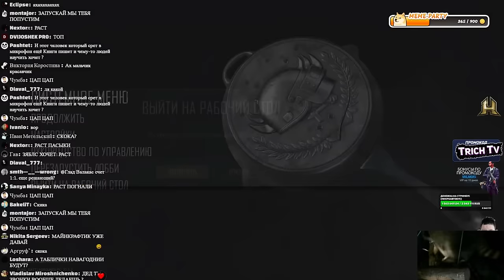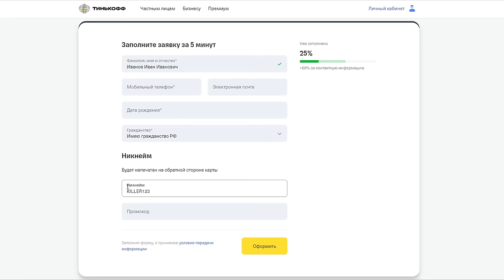100к за прохождение Майнкафта челлендж I Первые затупы #1